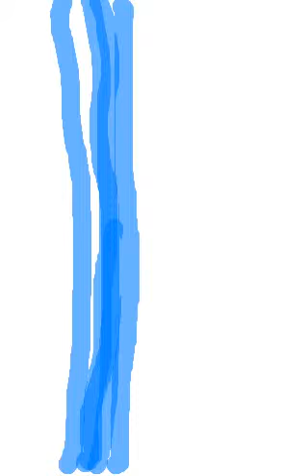A painting of Gods creation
By Brett W. Anderson